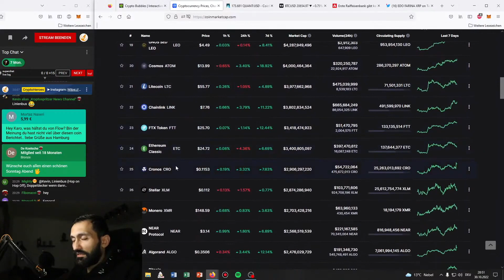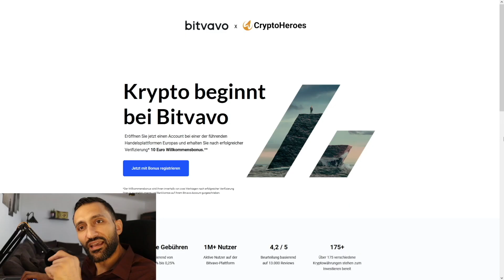Einige Kryptos werden sich von Bitcoin abkoppeln!